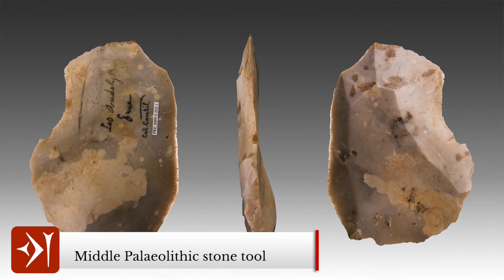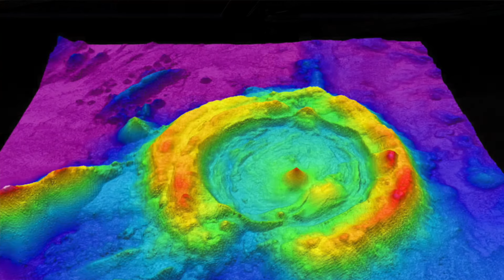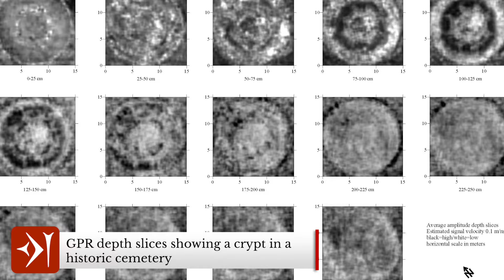An Introduction to Archaeology: What is Archaeology and Why is it Important?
What is archaeology? In the broadest definition possible, archaeology is the study of human history through the material culture left behind.  The desire among human beings for knowledge of what came before has always been there. Just look at ancient cultures who often have myths relating the beginning of the universe and the human race.

This interest in human history is not new, and the practice of archaeology is closely intertwined with numerous other disciplines such as history and anthropology. Where historians focus on written evidence from history and anthropologists undertake the study of humanity, archaeologists focus on human history as told through the physical evidence left behind including artefacts like pottery, tools, human remains, cave art, coins, figurines and jewellery, and larger things like the pyramids, tombs, temples and domestic architecture.

Why is archaeology important? Why have people for thousands of years already been interested in digging up what has been left by those that came before us? One of the biggest reasons is that it is pretty difficult to understand the present, to understand our society and the human race as we are today, without understanding where we have come from and who came before us. Archaeology in particular can highlight how little we have changed, especially when there are no written records, or written records only from the perspective of the elite.

— CHAPTERS —
0:00​ Introduction
1:00 What is Archaeology?
2:44 Tools of Modern Archaeology
5:32 Famous Archaeologists and Discoveries
10:34 Why is Archaeology Important?
12:18 Outro

— ATTRIBUTIONS —
You can find all attribution and credits for images, animations, graphics and music